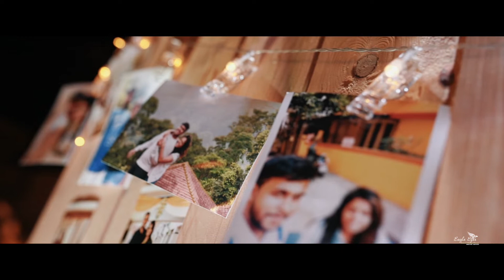Engagement Teaser - Coming soon Sagar & Deeksha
Eagleeyes_team